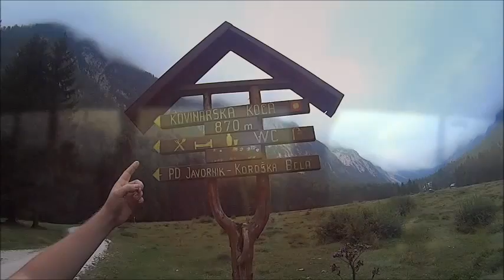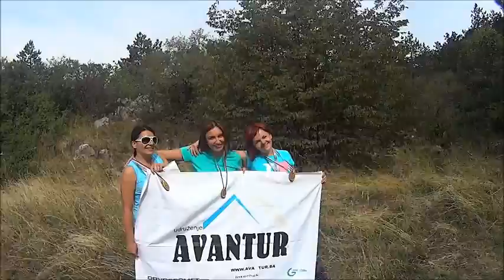TRIGLAV 2864 m n/v - AVANTUR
Triglavska avantura "AVANTUR" tima i prijatelja.